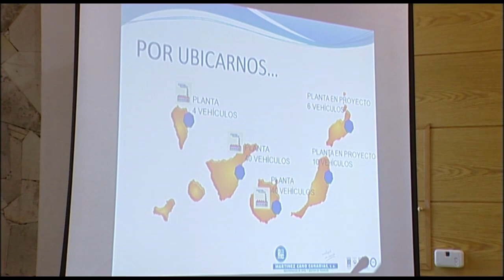NOTICIA CHARLA INSCRIPCIÓN REGISTRO OFICIAL DE LICITADORES